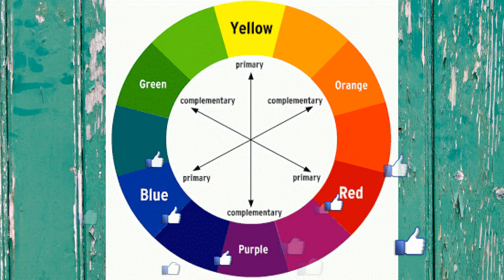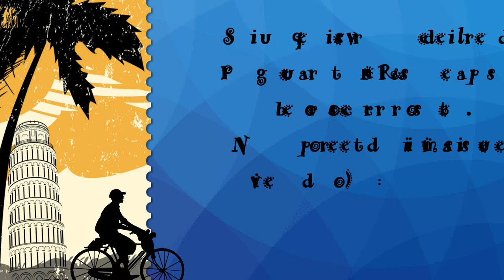COMO USAR TU PALETA DE CORRECTORES ♡ Opinion by FSandMe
💜 💜  LÉEME / DESPLIÉGAME 💜 💜
Puedes comprar o echar un vistazo a esta paleta de correctores

Hoy os traigo un vídeo sobre como usar una paleta de Correctores. En este video aprenderás cuando usar los distintos colores de corrector según necesites cubrir ojeras, espinillas, u otro tipo de imperfecciones: Tonos verdes, Azulados, Amarillos y Salmón.

El corrector de color morado es el ideal para devolver la luminosidad a pieles amarillas y apagadas. Cubre a la perfección ojeras de color marrón amarillento. Aplica el tono morado, difumina el producto y después continúa con el corrector beige o la base de maquillaje.

El verde es el color complementario del rojo por lo que es el candidato perfecto para neutralizar la apariencia de granitos, marcas de acné, rojeces, problemas de la piel como la rosácea o cualquier imperfección que cause que la piel se irrite o enrojezca. Consigue un tono infalible al aplicar este corrector antes que tu fondo de maquillaje.

El trío de correctores color beige unifican el tono gracias a su pigmentación infalible. Son los correctores con los que cubrir imperfecciones leves y el paso final de corrección que complementa a los otros dos tonos de la paleta. Después de camuflar con el morado o neutralizar con el verde, termina con ellos tu técnica de camuflaje.

Aplícate:

    1: Corrector morado en la frente y bajo los ojos, con ello conseguirás iluminar tu piel a la vez que las ojeras desaparecen como por arte de magia.
    2: Corrector verde bajo los pómulos para disimular el cansancio.
    3: Corrector beige en el tono más claro en la barbilla para aportar mayor luminosidad.

En esta ocasión os enseño los correctores Infalible Total Cover de Loreal Paris:

- Infalible Total Cover Palette es la primera paleta de correctores de L’Oréal Paris

- Infalible Total Cover, la base de maquillaje de cobertura total 24 horas* para rostro y cuerpo que lo cubre todo. Su pigmentación ultra-rica y su textura ultra-extensible te permiten una aplicación fácil y homogénea con una sensación de confort total y una cobertura óptima que se mantiene impecable durante todo el día. Cubre por completo rojeces, marcas de acné, manchas y tatuajes

infalible pro matt

2017 Para que sirve cada color de corrector